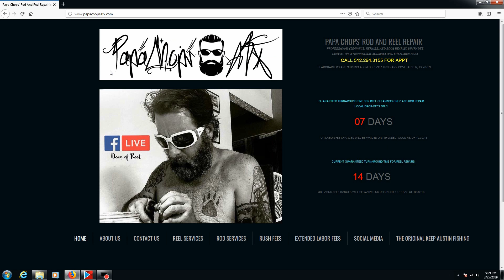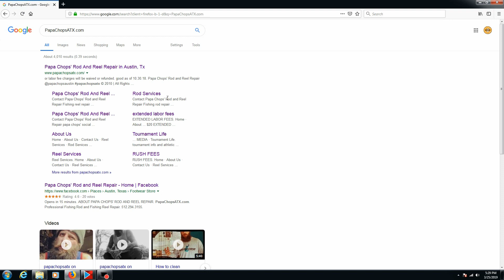Money Well Spent! Shimano Curado 201HG-k hits warp speed! 3min+ Freespool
Shimano Curado 201HG-K gets a Boca Bearing Company Orange Seal Bearing Upgrade. 3 min plus Freespool! $180 reel + $36 bearings = An unbelievably great ong-term investment! Upgrade performed by PapaChopsATX of Papa Chops' Rod and Reel Repair, in Austin, Tx.